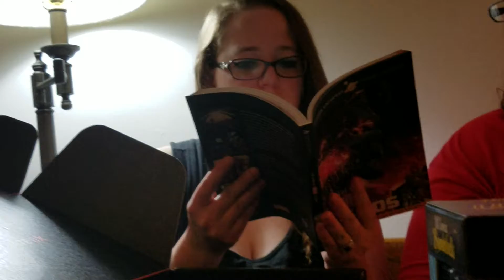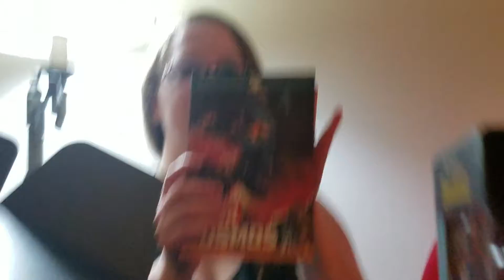Loot Crate DX Unboxing Video for May Guardians